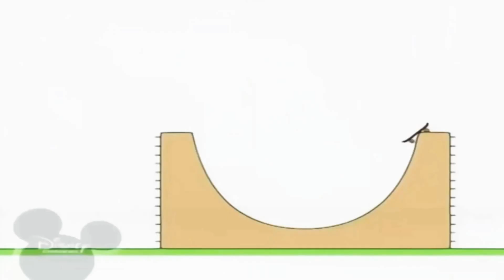15 декабря 2020 г.